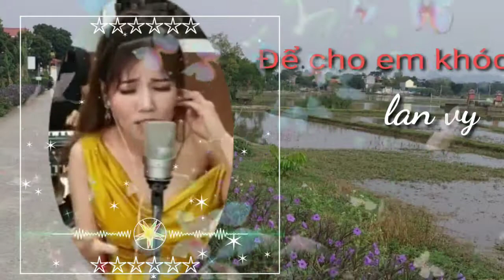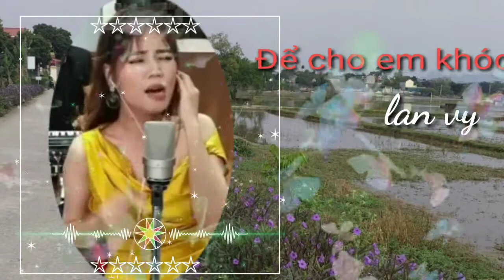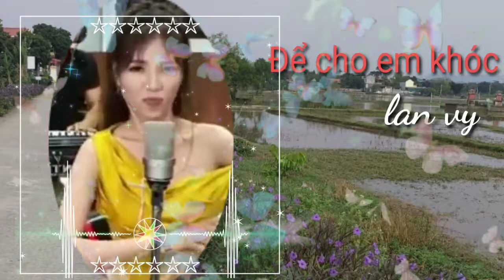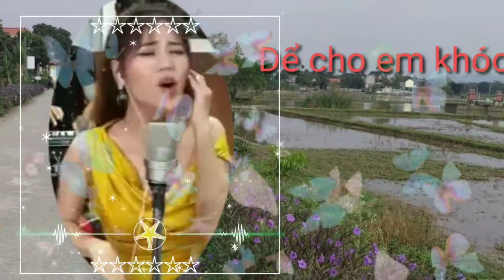lan vy/ Để cho em khóc remix cực gắt không kiềm chế được cảm xúc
lan vy hat cover để cho anh khoc cuc hay